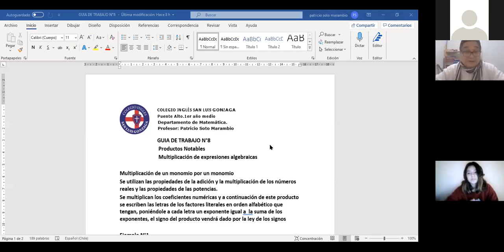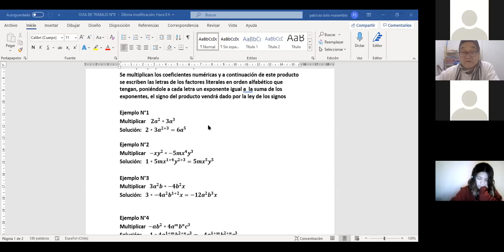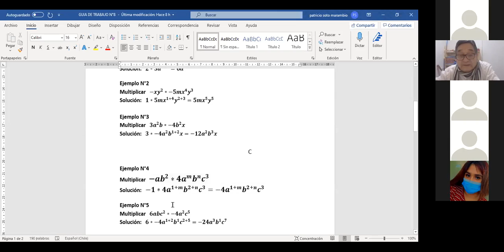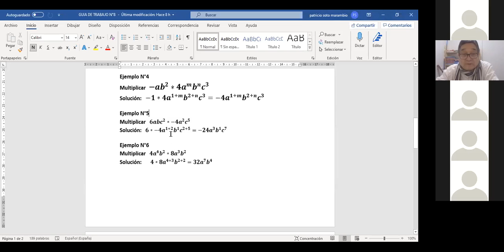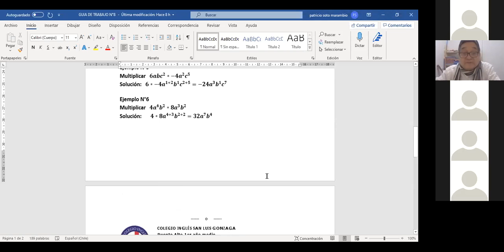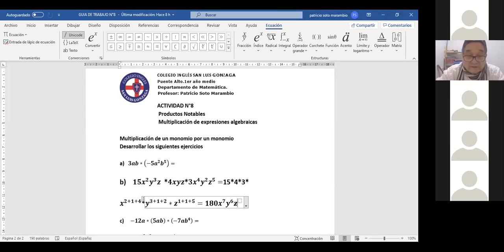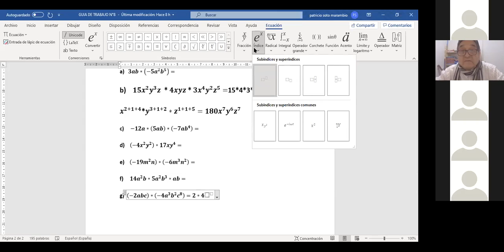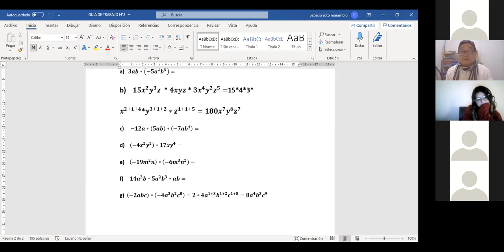zoom 1roB Matemáticas 04/06